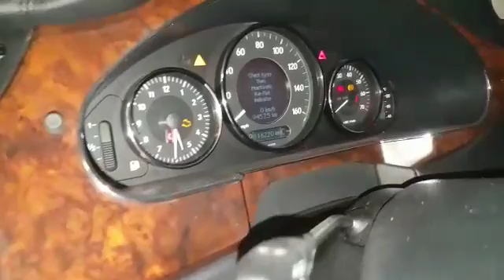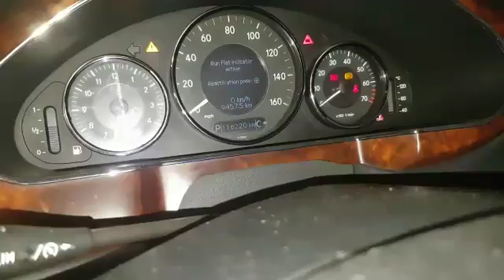Mercedes Service: Reset tpms warning light Mercedes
tpms warning light to clear by tire pressure monitoring system at home you can do that by your own self no need to visit workshop Removal OF Tire Pressure Error From Mercedes 2003 TO 2007 /  W211 & W219